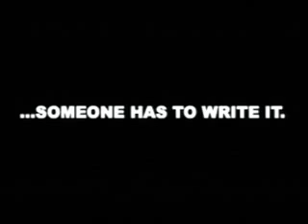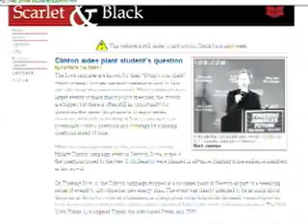ISP: Parking Spot Smackdown (CBS News)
On today's show: A dentist's parking rage; Hillary Clinton's campaign woes; and a writer's strike 101. (CBSNews.com)